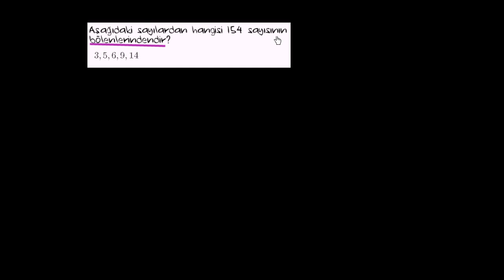Çarpanları ve Katları Bulma (Çarpanlar ve Katlar)